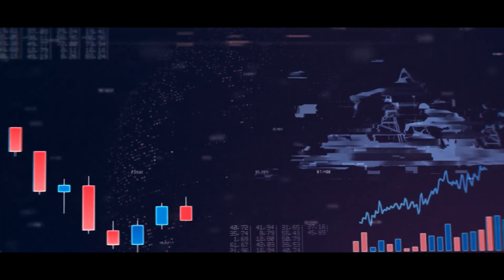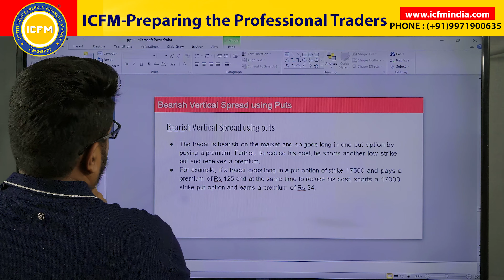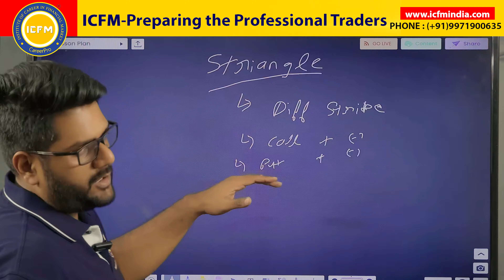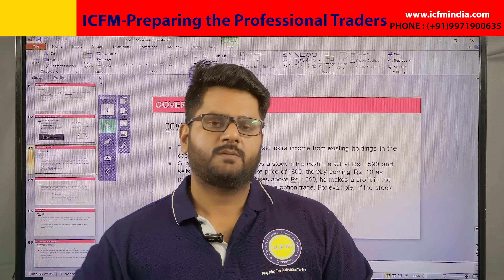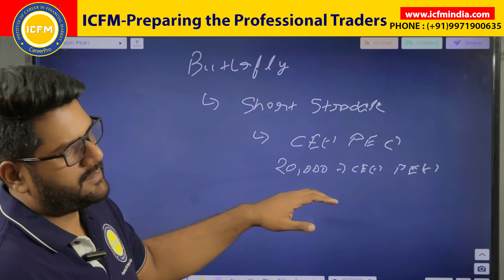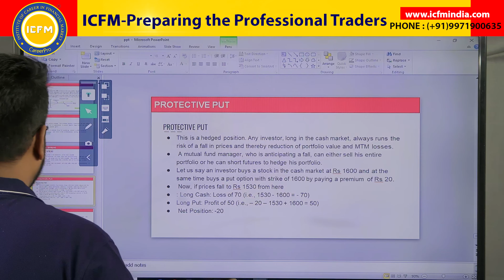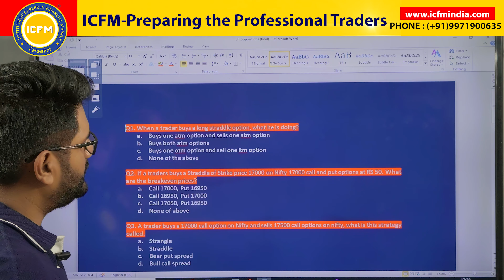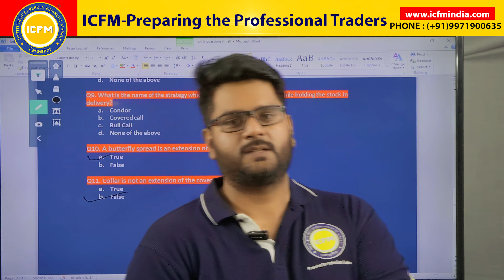Free Stock Market Course|Ch-5 Futures & Options Strategies Part 2|NISM- Series 8 Equity Derivatives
Enroll in our face-to-face classes!

Prepare for success in NISM Series 8 Equity Derivatives Exam with our comprehensive Series by Mr.Lakshay Jain!  Explore Chapter 5 Strategies Using Equity Futures & Options  (part-2) for in-depth insights. Boost your knowledge in equity derivatives and ace the certification with confidence.

Don't miss out on understanding key concepts crucial for NISM certification success. Let's navigate the intricacies of NISM 8 together! 📈🎓

👉 Link of NISM Series 8 Equity Derivatives Exam Preparation Series Playlist

Chapters
00:00 Introduction
01:45 Bullish Put Spread
04:49 Straddle
08:10 Striangle
11:22 Covered Call
13:53 Collar
15:00 Butterfly Spread
18:16 Protective Put
19:14 Interpreting Open Interest & Put Call Ratio For Trading Strategies
22:32 MCQ of Chapter 5 - Strategies Using Equity Futures & Options
27:30 Conclusion

Topics Covered
how to pass nism equity derivatives exam,
nism derivatives exam syllabus,
nism 8 certification,
nism 8 lectures,
nism equity derivatives
nism equity derivatives mcq,
nism series 8 equity derivatives chapter 5,